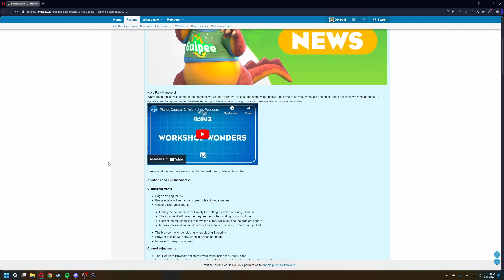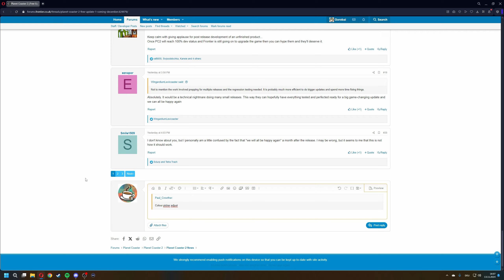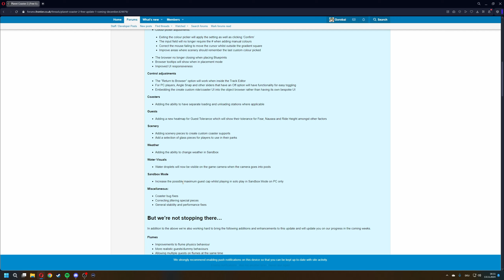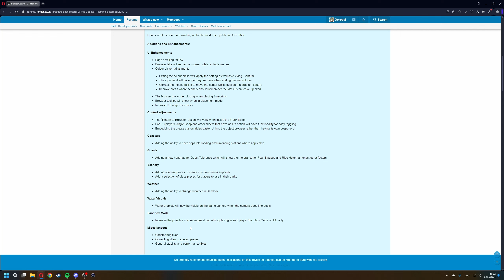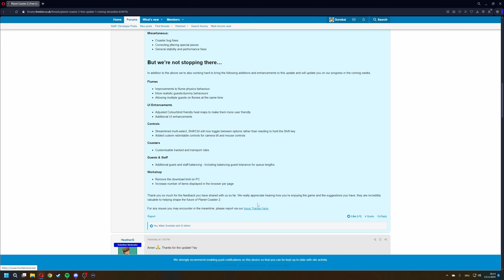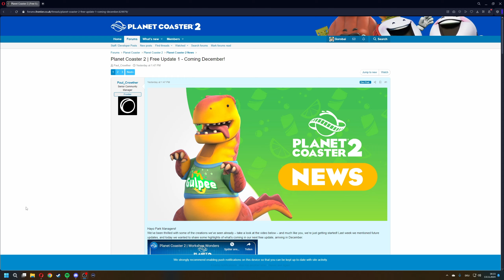Update 1 im DEZEMBER! «» PLANET COASTER 2 NEWS 🐳 Deutsch | German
► Planet Coaster 2 Gameplay auf Deutsch | German
► Im Dezember erscheint das Update 1 für Planet Coaster 2. Was drin ist, erfahrt ihr in diesem Video! Viel Spaß!

► Planet Coaster 2 Gameplay auf Deutsch von Gorobai

► Kapitel:
00:00 - Trailer
00:05 - Analyse

► Mikrofon Arm